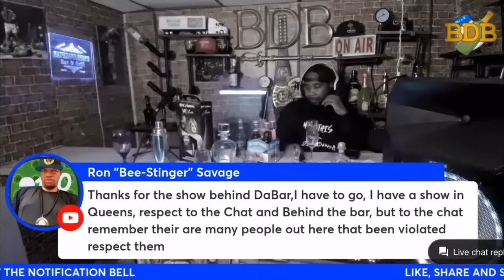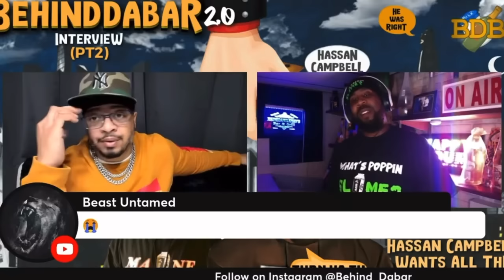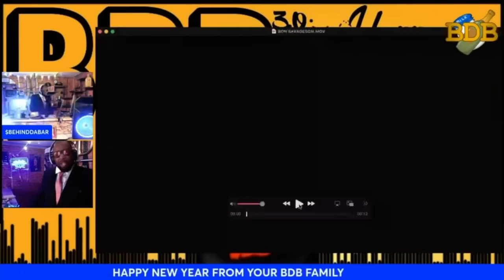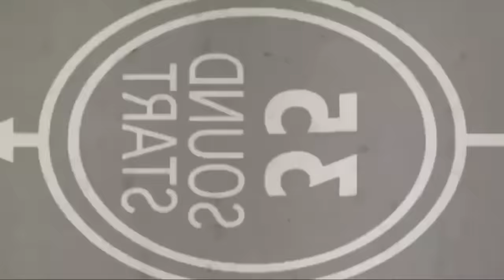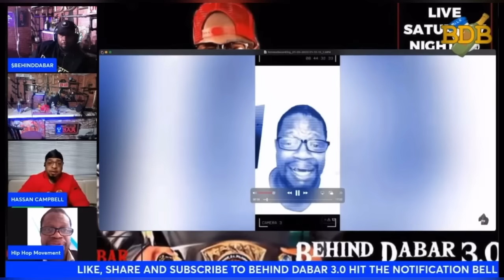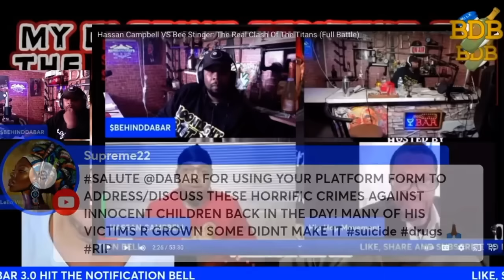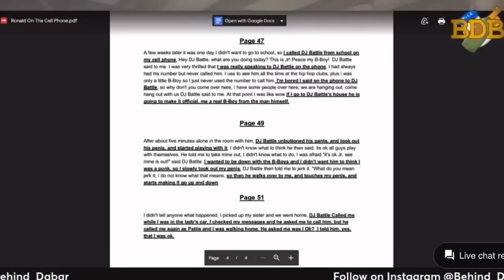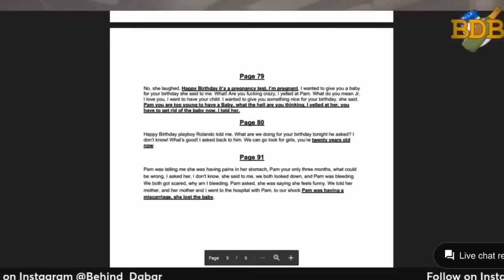The True Untold Story of Ron Savage Ft. Hassan Campbell & Behind Dabar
Maine The Milkman is a content creator and youtube culture critic who that uses satire comedy mocking his peers and other youtube content creators and get a lot of backlash by the way he breaks down stories with receipts. MaineDaMilkMan is a truth seeker who challenges other content creators on the validity of their content they create. Maine is a aspiring journalist and entertainer who is determined to bring the truth, the whole truth and nothing but the truth to these youtube streets. Maine is a man who does not tolerate idle threats because of him exposing the truth. Maine does not like fake news on youtube and is determined to interview people to tell their side of the story with dignity and pride.

GLOBAL MEDIA INC. (MY YOUTUBE TECHNICAL SUPPORT: JOEY CRIZZLE)